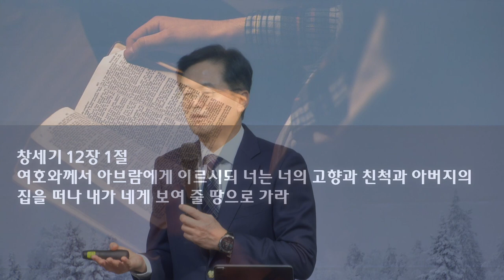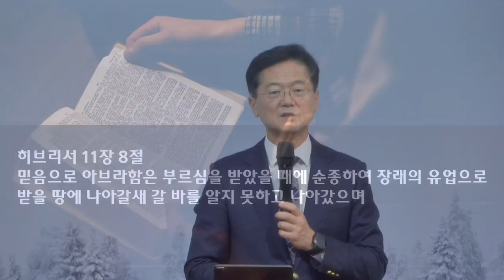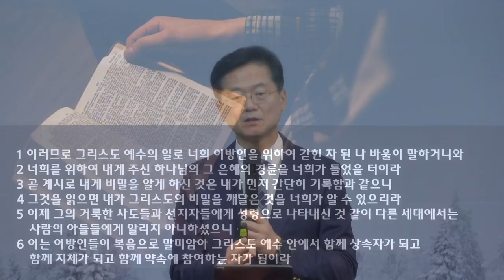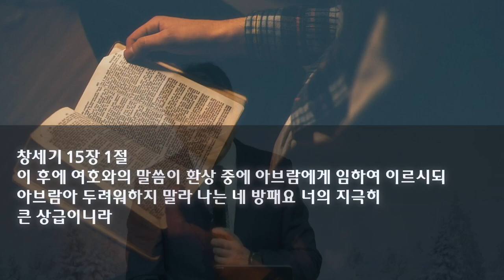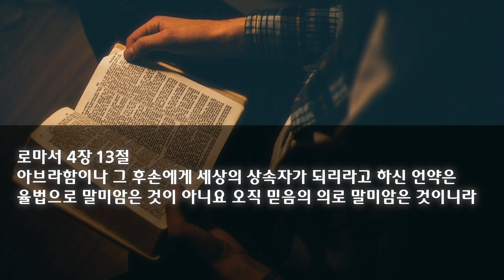수요 예배 설교 | 2023.12.13. | 함께 이루자! | 에베소서 3장 1~6절 | 이찬규 목사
함께 이루자! (에베소서 3장 1~6절)